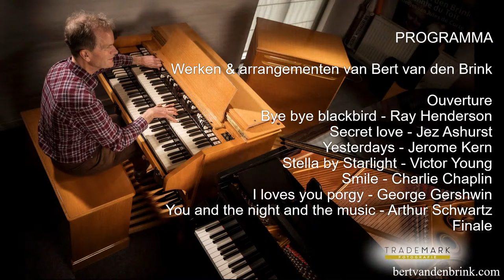Zaterdagmiddagmuziek Domkerk 20 augustus 2022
8ste concert van Orgelzomer - Bert van den Brink

Programma
1. Ouverture - Bert van den Brink
2. Bye bye blackbird - Ray Henderson - Bert van den Brink
3. Secret love - Jez Ashurst - Bert van den Brink
4. Yesterdays - Jerome Kern - Bert van den Brink
5. Stella by Starlight - Victor Young - Bert van den Brink
6. Smile - Charlie Chaplin - Bert van den Brink
7. I loves you porgy - George Gershwin - Bert van den Brink
8. You and the night and the music - Arthur Schwartz - Bert van den Brink
9. Finale Bert van den Brink

Registrant: Jan Hage
Video: Peter Klusener
Geluid: Frans de Wolff

De concerten blijven mogelijk als u gemiddeld 10 euro per persoon bijdraagt.
Geef uw gift via NL96 RABO 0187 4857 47 t.n.v. Stichting Zaterdagmiddagmuziek Domkerk o.v.v. de datum van het concert.
N.B. De Stichting Zaterdagmiddagmuziek is erkend als culturele ANBI, waardoor uw donatie 125% aftrekbaar is bij de belastingdienst.

Word donateur!
U kunt ons blijvend steunen door donateur te worden van de Stichting Zaterdagmiddagmuziek Domkerk. Hier helpt u ons enorm mee en u krijgt er een paar leuke extra’s voor terug.

We zijn onze begunstigers zeer dankbaar voor hun bijdrage aan de concerten. De Zaterdagmiddagmuziek is mogelijk dankzij subsidie, donaties en giften van:
Gemeente Utrecht – Stichting Elise Mathilde Fonds – Broekmans en Van Poppel Bladmuziek – Orgelmakers Gebr. van Vulpen – TransFORMotion – Van Grafhorst Notarissen – vele particuliere donateurs